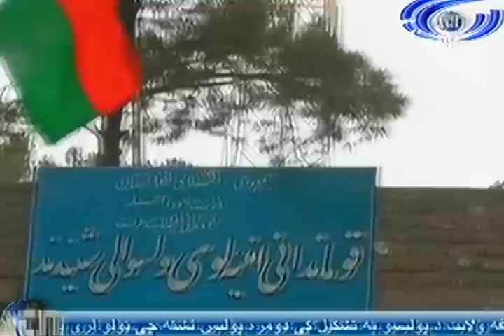Ariana News 14 September 2012 Part One - PASHTO